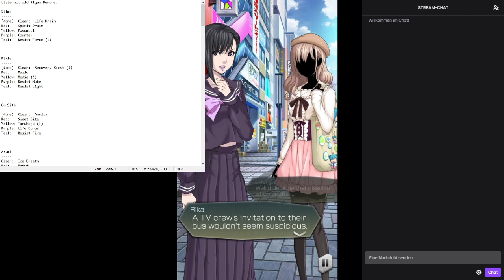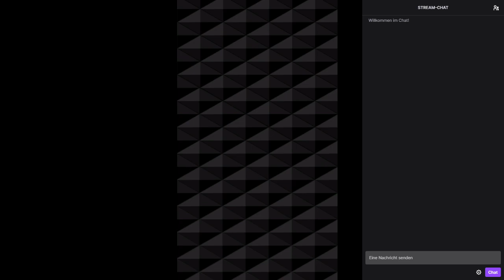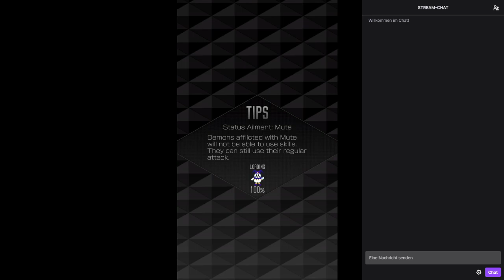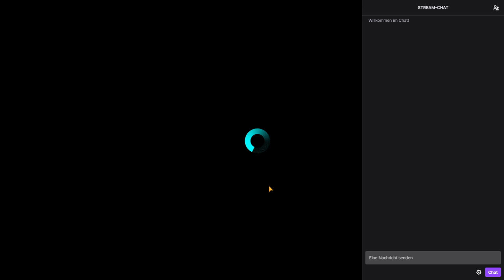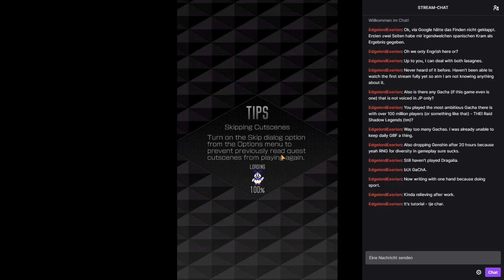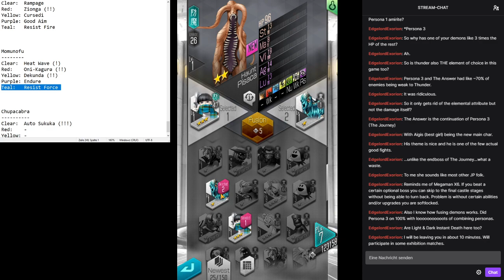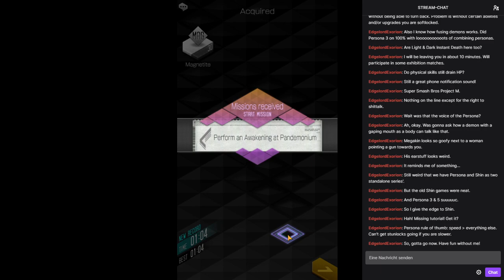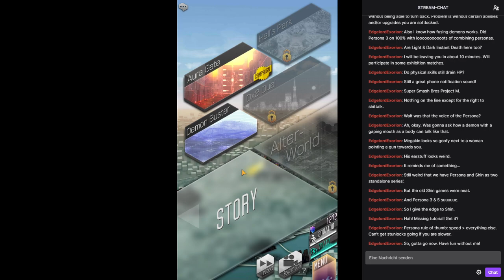Dx2 Shin Megami Tensei: Liberator - Natural 1* Only Challenge (Part 2)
Hello and guten Tag!
We continue where we left last time. Still quite a few tutorials, but I am getting there. Slowly but surely.

So, have fun and enjoy the video!